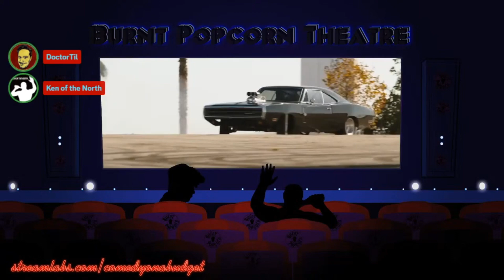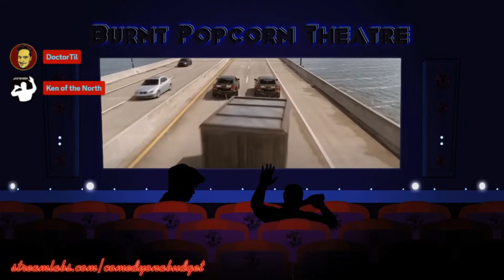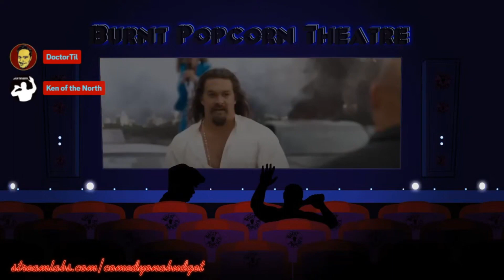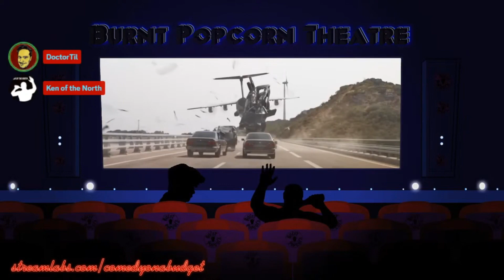Fast X trailer reaction.